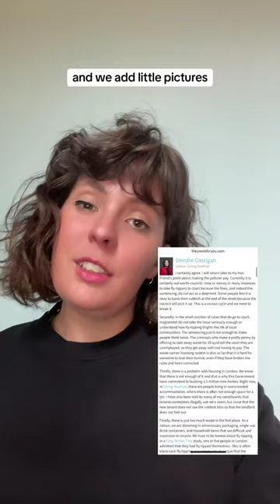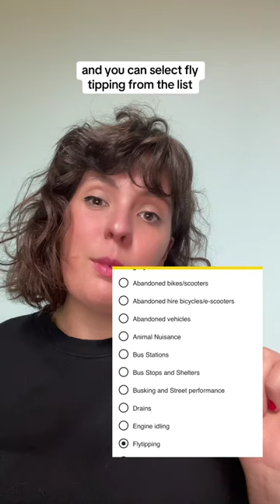Fly tipping debated in Parliament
When Parliament talks about fly tipping, we prick up our ears, because it concerns two of our services: FixMyStreet and TheyWorkForYou.